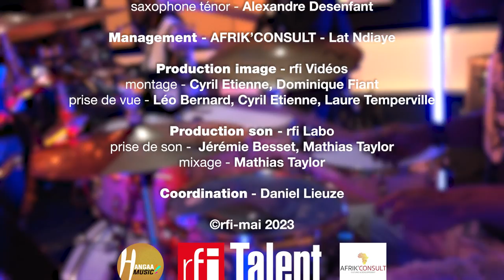Fredy Massamba - Live @RFI Musique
Dans le cadre de la sortie de son album "Trancestral" en édition chez RFITalent, @fredymassambaofficiel5960 était de passage chez RFI Musique pour une session live mémorable. 🔥🎙

🎥 Réalisation / Production : @RFIVideos & @RFILabo
🙏 Hangaa Music, Afrik'Consult

Retrouvez-le le 3 juin en concert à l'Institut Français du Congo @Brazzaville!